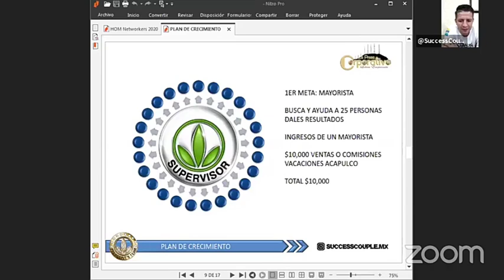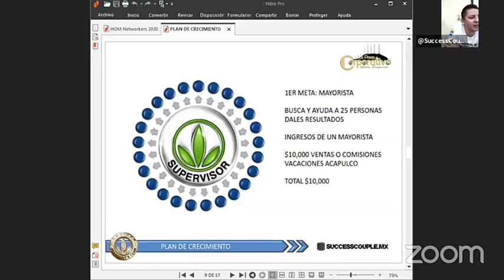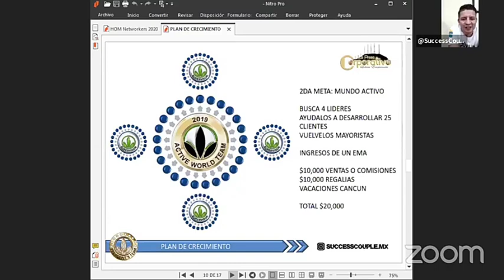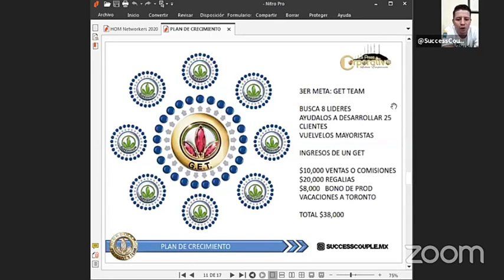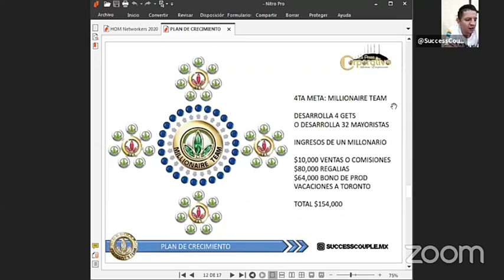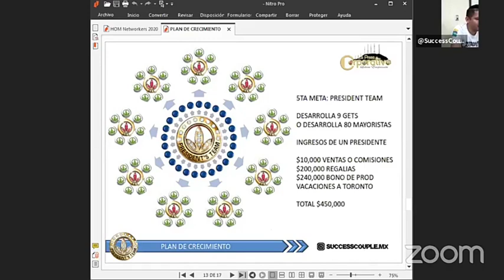GIO ORTEGA | Método de 7 Pasos para Crecer en el Negocio